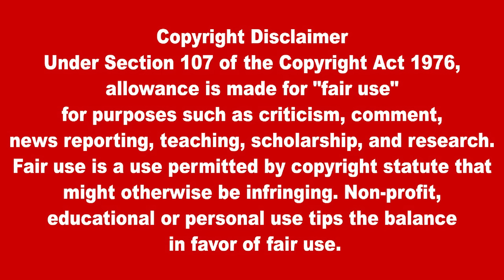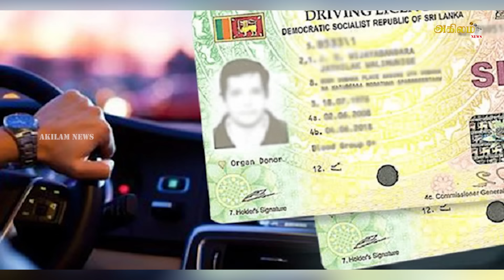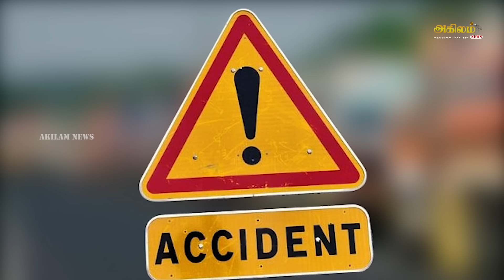இலங்கையின் முக்கிய செய்திகள் | 08.11.2024 | Today Sri Lanka Tamil News